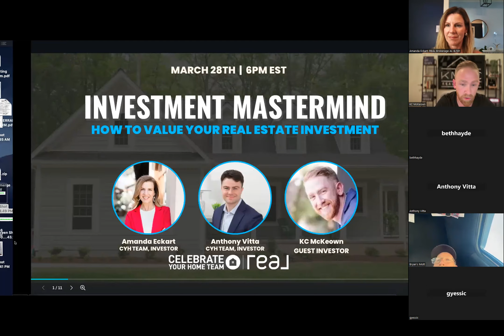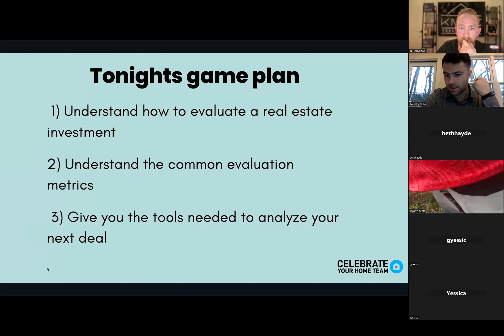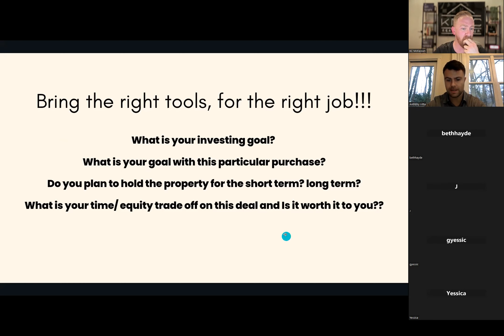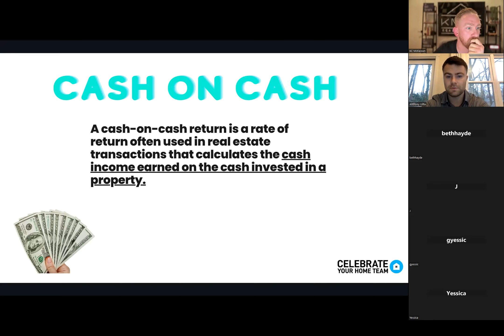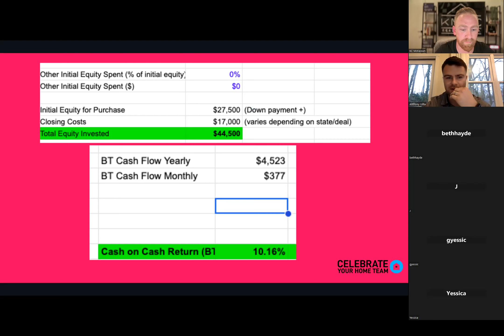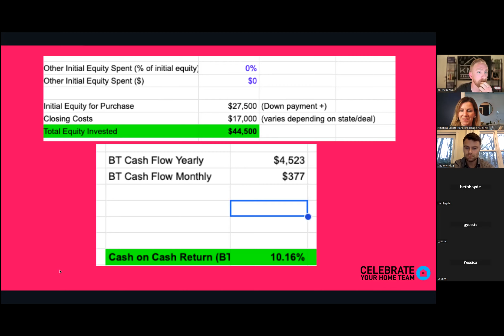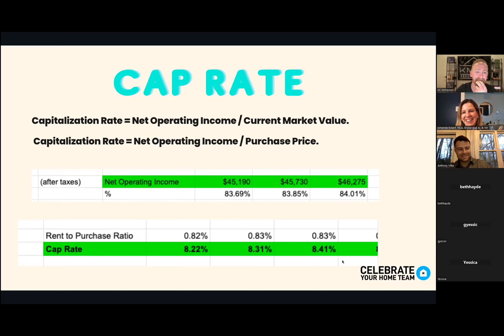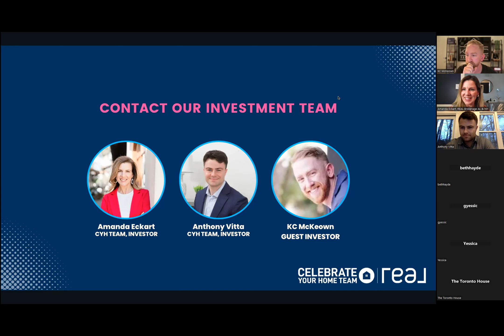Learn how KC McKeown is on his way to building $10M in assets through Real Estate Investing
This month KC McKeown will be joining us from Dallas Texas - he's a real estate investing Rockstar, who at only 34 years old, went from earning $3500/month as a high school educator to $3500/day as an entrepreneur real estate investor.    His goal is to have 10 Million in assets in 10 years and in 7 years he is at 6 Million so far.
KC says, "Everyone says they want to, some say they will, and most never do..."  that's why we meet every month.  We want you to be the ones who do!
Join us monthly as we mastermind together on everything Real Estate Investing.

🏡 Welcome to the Celebrate Your Home Team, your premier real estate experts  catering to buyers, sellers, investors, and anyone relocating across the USA! 🌟

Over 25 years of experience and $250,000,000 SOLD! 🌟

The Celebrate Your Home Team, brokered by REAL Broker, serves the LONG ISLAND, NY region and the ALABAMA Gulf Coast and Florida Panhandle with almost 3 decades of experience in the real estate industry. When we say Work Hard and Be Kind we mean it, that is what our business is all about. Known for providing excellent resources and a full-service approach to all their clients, word has spread quickly about the team's pleasant and honest practices.

Proud to be recognized, for 5 years in a row, by Real Trends for ranking in the top 1% of real estate professionals in America.